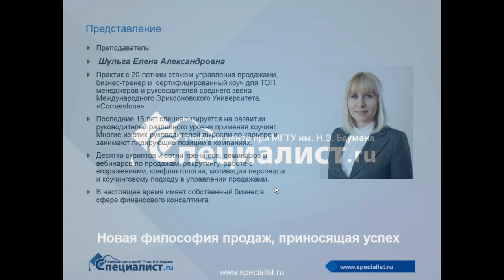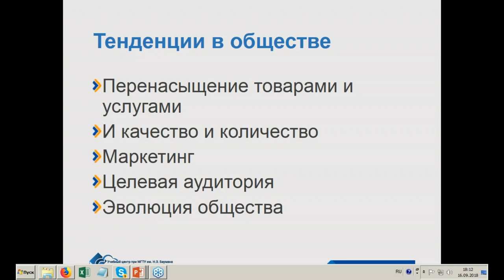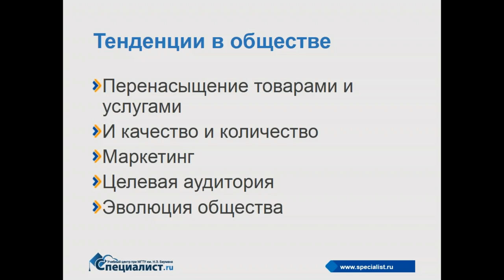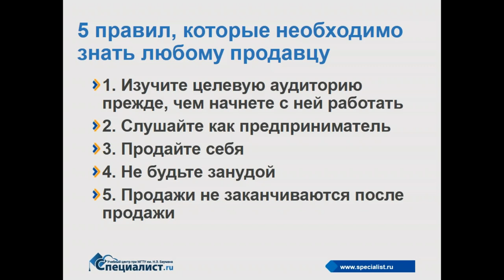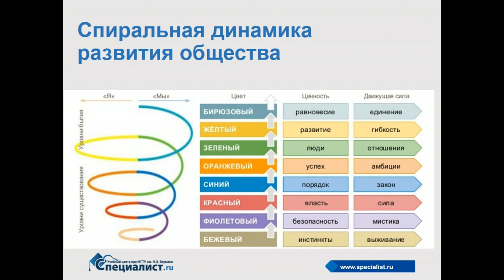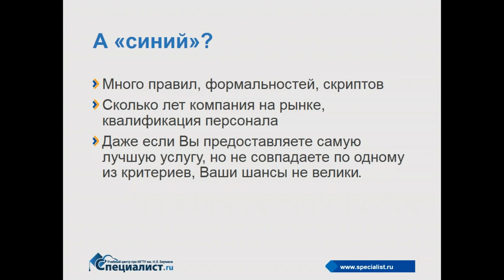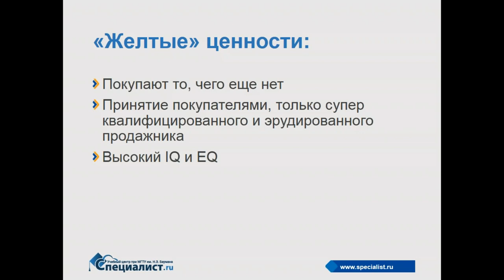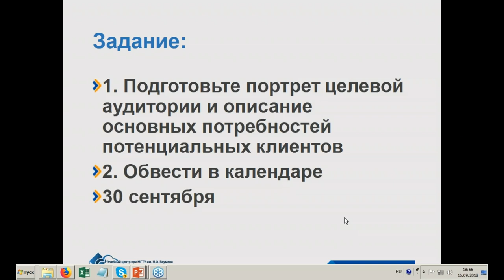Новая философия продаж, приносящая успех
Работают ли сегодня старые методы продаж? Ведь в современном мире серьезно поменялась аудитория покупателей, их взгляды и ценности, потребности и методы принятия решения о покупке продукта.

Ответ прост - эволюция общества. Но если общество развивается, а система продаж нет, то налаженные связи в обществе рушатся, и как следствие, у продажников наступает спад, а клиенты не получают необходимые товары и услуг.

Как успеть за развитием покупательского рынка и что делать продажнику в изменяющемся мире, пойдет речь на бесплатном семинаре учебного центра "Специалист" при МГТУ имени Баумана.

Ведет мастер-класс сертифицированный тренер топ-менеджеров и руководителей среднего звена, бизнес-коуч и опытный преподаватель-практик Елена Александровна Шульга.

Приглашаем вас на курс "Менеджер по продажам (полного цикла). Уровень 1"